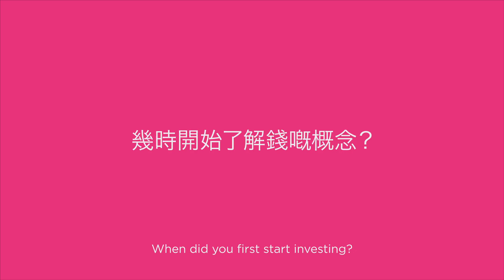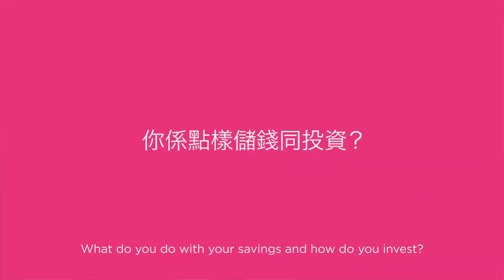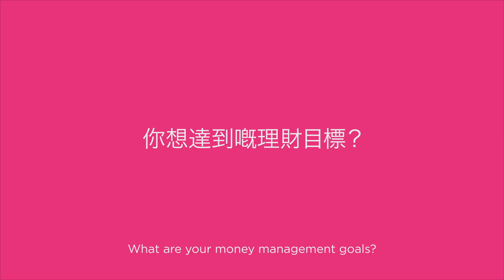你我「港」錢 | Youtuber Graham嘅投資心得 Money Talks | Youtuber Graham's Journey to Building Success and Wealth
【你我「港」錢系列: Youtuber Graham嘅投資心得🎬 】投資界Youtuber Graham初出道吸近萬粉絲，對於財富增值或者投資佢又有咩心得呢？失財嘅Day trading投資經歷又點影響佢依家嘅投資態度呢？

💡事不宜遲 即刻去片啦 想睇文字版？㩒 了解更多 (中英文)🔍

【Money Talks: Youtuber Graham Chin's Journey to Building Success and Wealth】Financial Youtuber Graham talks to AQUMON about his experiences on personal finance and investment. How did his previous day trading affect his current investment attitude?
(English and Chinese)